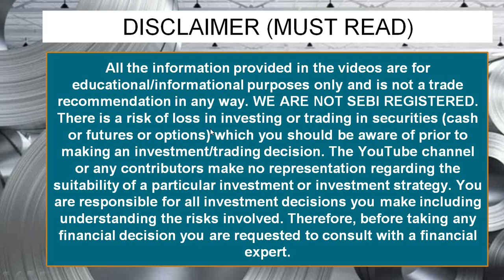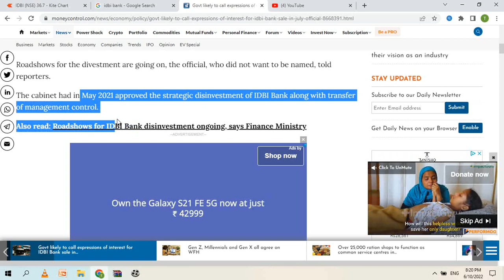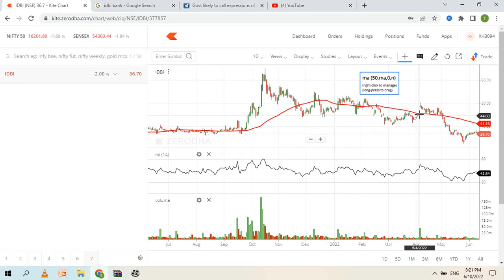IDBI BANK SHARE NEWS TODAY IDBI BANK DISINVESTMENT NEWS IDBI SHARE LATEST NEWS TODAY TARGET PRICE